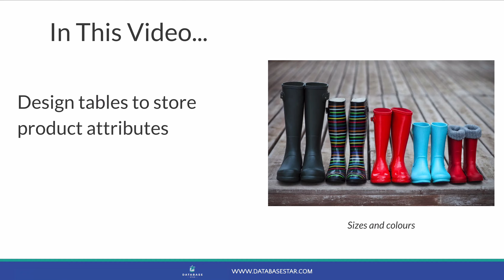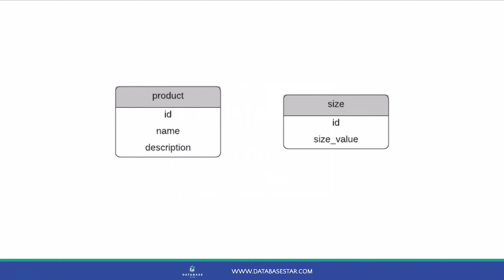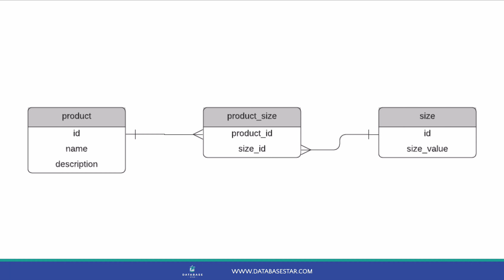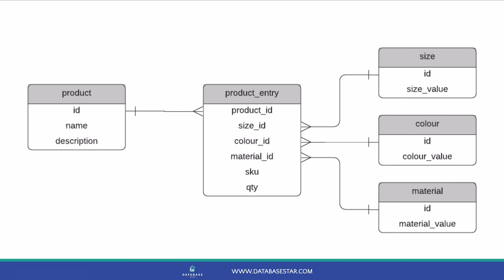Database Design: Product Attributes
In this video, you'll learn how to design database tables to handle product attributes.

This design is a common design used in eCommerce sites or any system where you have a product that can have multiple attributes.

A simple design may have columns in a product table. But what happens if a product can have multiple attributes, each with multiple values?